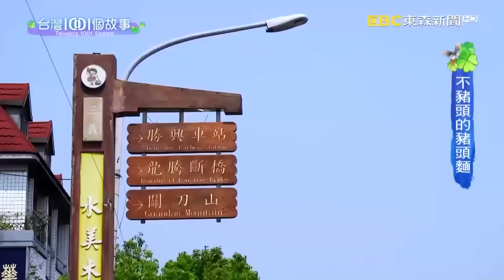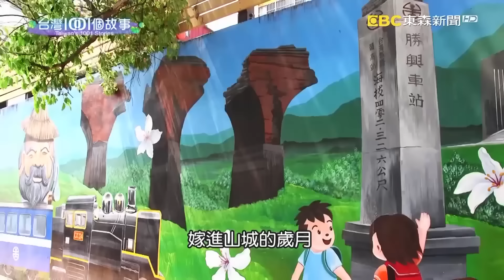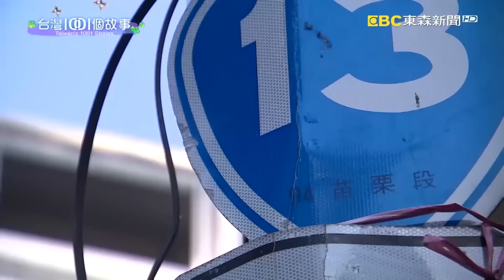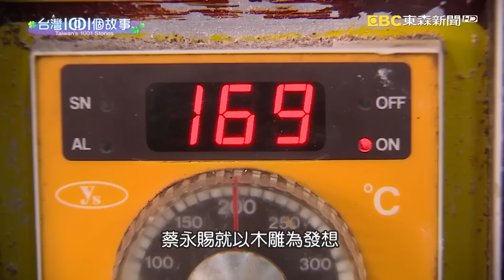【苗栗美食】火龍果芋圓/手工客家芋頭糕/秒殺人氣炸雞/豬頭麵/三義木頭餅/臉盆牛肉鍋/客家菜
(00:00:00)火龍果蔓越莓入味 創意芋圓驚豔顧客

多一點創意，平凡的東西，也能變的不平凡！苗栗這對年輕夫妻，把傳統芋圓華麗變身，加入火龍果、蔓越莓，紅寶石一樣的鮮豔外觀，搭配酸甜口感，業績翻倍，還成功申請到專利。

店家資訊：
金丰玉漿-芋園製造所
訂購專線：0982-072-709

(00:10:27)真誠做事 芋頭糕老闆謹記母親教誨

為了貼補家用，這個媽媽做起了拿手的客家米食，每天半夜就開始磨米、煮米漿，趕在日出之前，做好水粄和芋頭糕，拿出去賣，現在，做粿的棒子已經交給下一代，媽媽傳給兒子的不只是手藝，還有長遠的生意之道，那就是『真誠』兩個字。

店家資訊：
佳鄉米食
地址：苗栗市新都街9號(高架橋市場附近)
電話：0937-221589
營業時間:15:00-18:30(售完為止)

(00:19:19)苗栗苑裡傳統市場 秒殺炸雞人氣沸騰

另外一個走過路過卻很容易錯過的小攤子，隱身在苗栗苑裡的傳統市場。這裡的炸雞是以秒殺的速度賣出去，老闆家族世世代代都在養雞，他用自家的雞肉，開創另一塊美食版圖。

店家資訊：
秒殺炸雞
地址：苗栗縣苑裡鎮大同路90號

(00:27:54)豬頭麵不豬頭 美味增添惜物精神

這一碗麵，有客家人珍惜食物的精神，老闆用很少人願意處理的豬頭肉，和麵一起煮，惜物愛物的好味道，顧客吃的相當暖心。

店家資訊：
金榜麵館
地址：苗栗縣三義鄉中正路170-7號
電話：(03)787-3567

(00:36:42)濃濃鄉愁客家菜 三合院老宅飄香

如果樂在工作，那麼就算再累，還是充滿熱情，就像在三義有一家專門做傳統客家菜的三合院，老闆娘開店的原因，就是因為喜歡做菜，所以不管是老菜脯、梅乾菜，她都自己親手製做，而最大的成就感，當然就是客人一句讚美的話。

店家資訊：
穎川美食館
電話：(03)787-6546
地址：苗栗縣三義鄉廣盛村廣盛94號

(00:44:12)老師傅手作木頭餅 另類木雕創新商機

苗栗三義的木雕產業，雖然不再像以前那樣興盛，但是老師傅的巧手，做出了可以吃的木頭，另類木雕，也帶動了在地觀光。

店家資訊：
世奇精緻餅店
地址：苗栗縣三義鄉中正路147-8號

(00:50:58)霸氣臉盆牛肉鍋 苗栗鄉間道路飄香

在苗栗後龍鄉間，有一家專賣牛肉鍋的小吃店。在這麼偏遠的地方開店，又一個人掌杓，牛肉鍋還像臉盆一樣大，到底有沒有賺錢呢？對於這些疑問，老闆娘說，這一切都是為了守住對先生的承諾。

店家資訊：
老余牛家莊
地址：苗栗縣後龍鎮中華路1021號

(01:00:57)苗栗市場回鄉麵 一味熱賣五十年

接下來的這個苗栗的小麵攤，則靠著油蔥酥這一味，熱賣超過五十年，第二代老闆還把這碗麵，取名叫回鄉麵，因為當初就是這個麵攤，讓他找回曾經年少輕狂，迷途的兒子。

店家資訊：
英姐小吃店
苗栗縣南庄鄉中正路南庄市場內
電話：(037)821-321